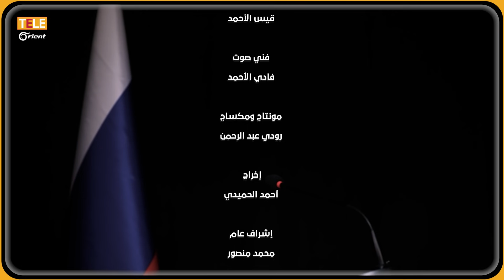دراما حقيقية..وقائع رحلة بشار السرية إلى موسكو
دراما حقيقية..
وقائع رحلة بشار السرية إلى